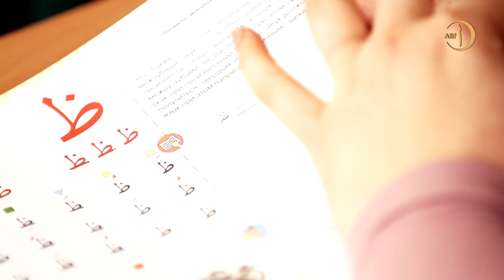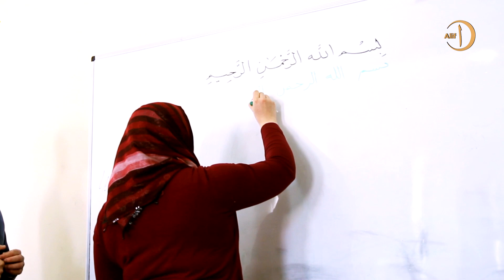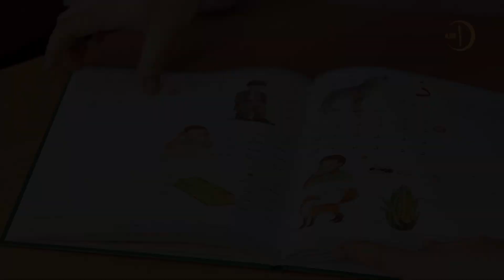Украинская мусульманка написала арабский букварь-тренажер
После командировки в Египет Татьяна Юшина начала интересоваться исламом. Вскоре она приняла эту религию и научилась читать Коран. Изучение исламской религии и Священного Писания подтолкнуло ее к созданию арабского букваря-тренажера для детей. Новообращенная мусульманка хотела этим облегчить детям изучение арабского языка.